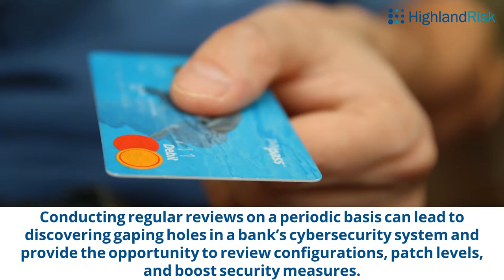Lessons to Learn from Capital One Breach - (877) 890 - 9301 - Highland Risk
Lessons to Learn from July’s Capital One Breach
At Highland Risk, we use our expertise and experience to provide insurance information and programs to those who serve long-term care and senior living facilities.

Here are some major lessons learned from the massive Capital One breach.

Highland Risk
570 Frontage Road